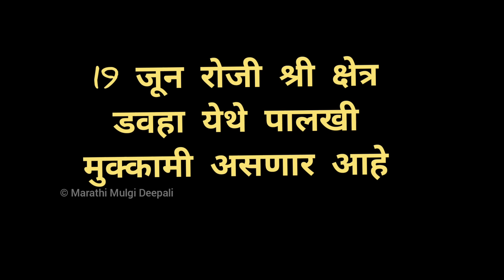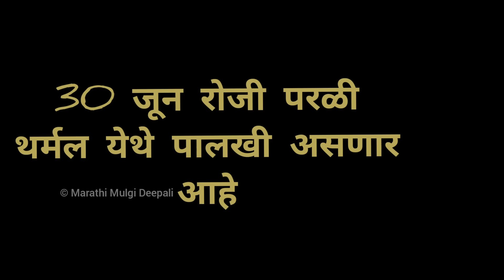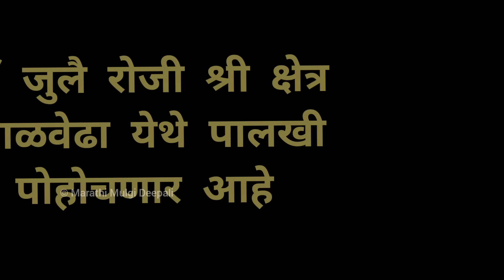संत गजानन महाराज पालखी प्रस्थान वेळापत्रक 2024 | आषाढी वारी | Pandharpur Wari 2024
Related Searches -
आषाढी वारी 2024
आषाढी वारी
pandharpur wari 2024
nivritti namdev sopan muktabai
naineshwar mauli
sant dnyaneshwar maharaj aalandi
sant gajanan maharaj palkhi sohla
alandi mauli palkhi prasthan 2024
संत गजानन महाराज पालखी सोहळा
संत गजानन महाराज पालखी आषाढी वारी
आषाढी वारी
पंढरपूर वारी 2024
आषाढी वारी पंढरपूर
पंढरपूर आषाढी वारी 2024
ज्ञानेश्वर माऊली समाधी सोहळा
ज्ञानेश्वर माऊली पालखी प्रस्थान सोहळा
आळंदी मंदिर कळस